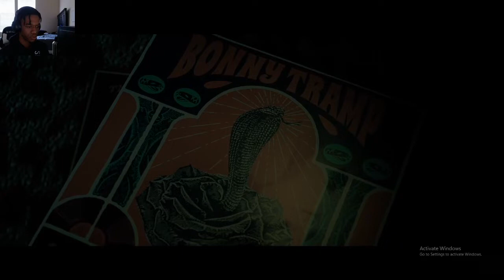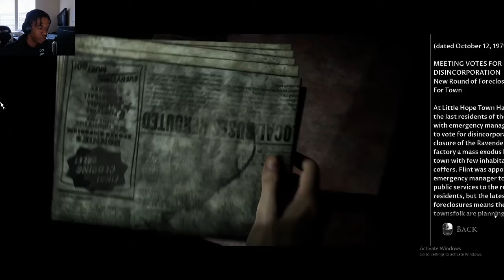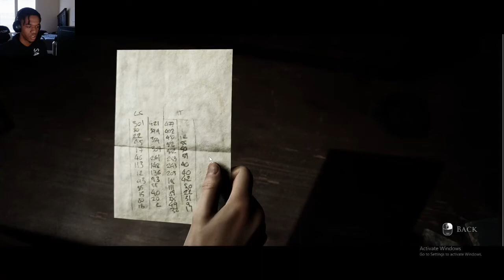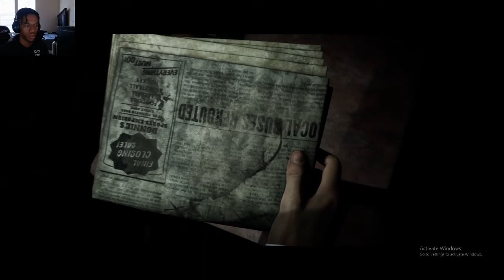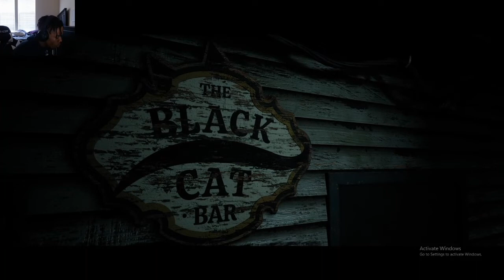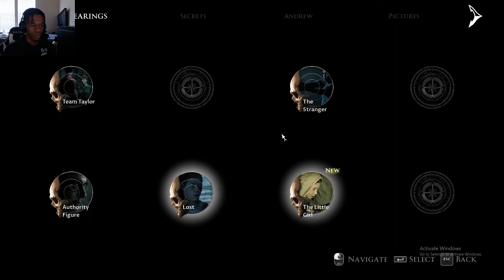We’re Stuck Here !??! | The Dark Pictures Anthology - Little Hope!! | Part 1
In this video we start the story of the all new Dark Pictures Little Hope game, On PS4, Xbox One,  and PC. This series will include Little Hope Review, Little Hope first impressions and the full story